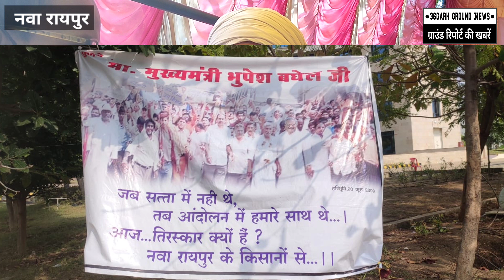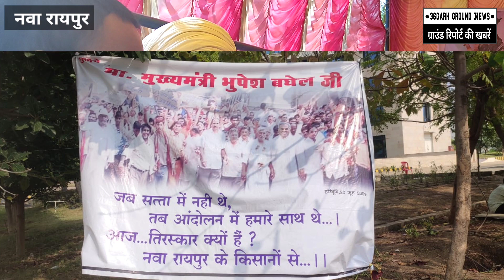नवा रायपुर में किसान आंदोलन की सरकार नहीं ले रही है सुध ll Kisan Andolan ll New Raipur